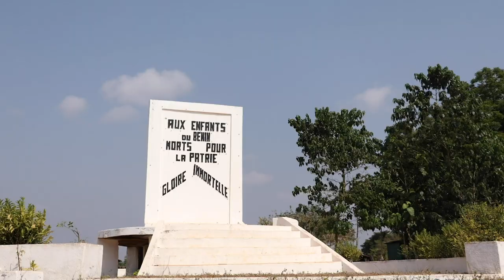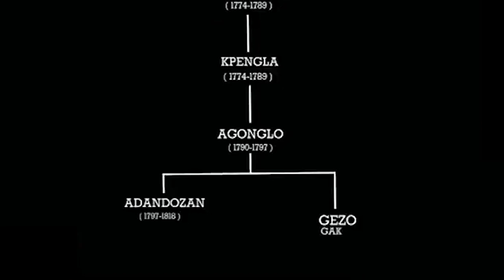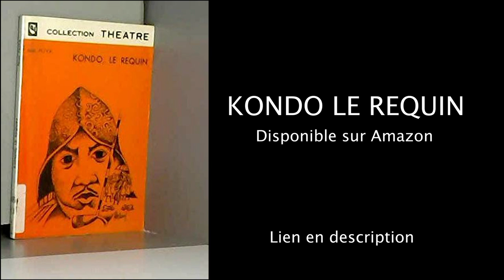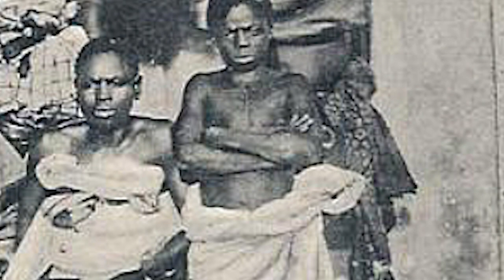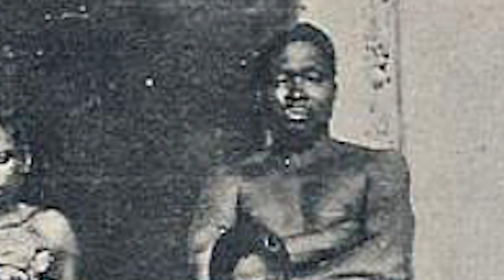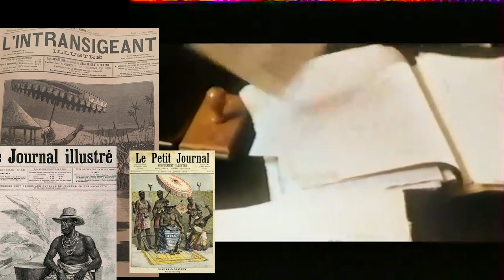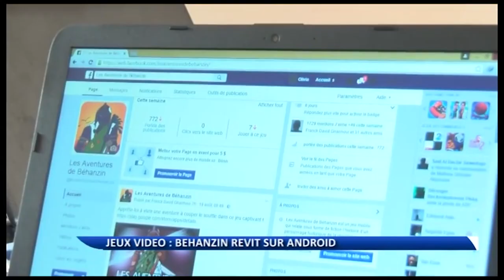ROOTS EP 6 : BEHANZIN Le Roi parmi les Rois by Carlos Adek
Cette fois ci je m'attaque à l'icône Béninoise la plus célèbre!

Merci de suivre la vidéo jusqu'au bout. n'oubliez pas le petit like , ça fait toujours plaisir. 😍

L'intro de cette vidéo est une compilation de vidéo faites par des africains.
Celle particulièrement sur Béhanzin a été réalisé par Serge Dade. La bande son a été faite par Credo 🔥

Kondo le Requin by Jean Pliya :